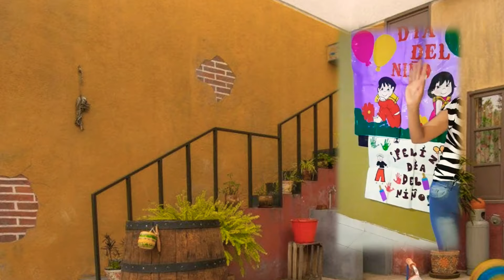Feliz día del Niño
Escuela Justiniano Frías